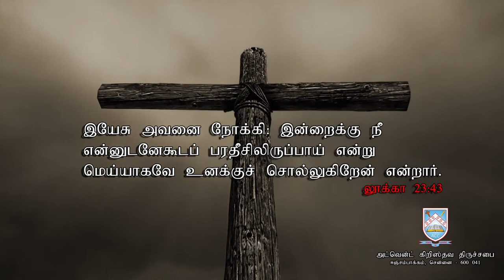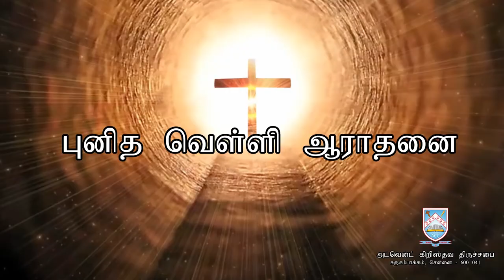ADVENT CHRISTIAN CHURCH INJAMBAKKAM GOOD FRIDAY SERVICE 10.04.2020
ADVENT CHRISTIAN CHURCH INJAMBAKKAM GOOD FRIDAY SERVICE 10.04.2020  REV N. SAMSON ,AREA PASTOR